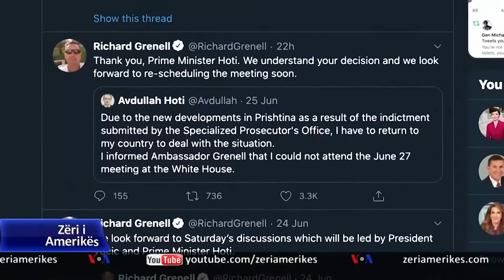Thaçi: Askush nuk mund ta rishkruajë historinë e Kosovës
Presidenti i Kosovës, Hashim Thaçi thotë se "askush nuk mund ta rishkruajë historinë e Kosovës". Ky ishte reagimi i tij i parë qe kur zyra e Prokurorit të Posaçëm në Hagë, njoftoi se ka ngritur akuza ndaj tij, si i dyshuar për krime kundër njerëzimit dhe krime lufte. Publikimi i akuzave të pakonfirmuara, bëri që të dështojnë planet për një takim në Shtëpinë e Bardhë ndërmjet Kosovës dhe Serbisë